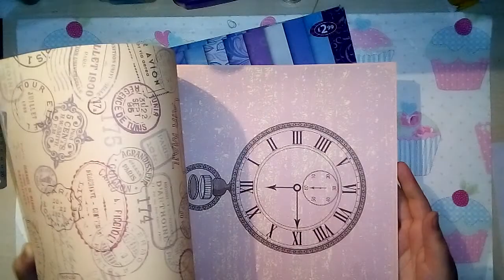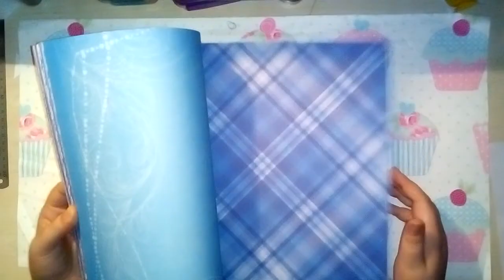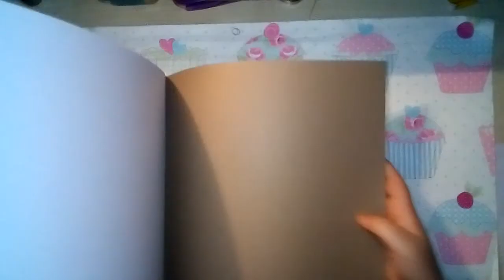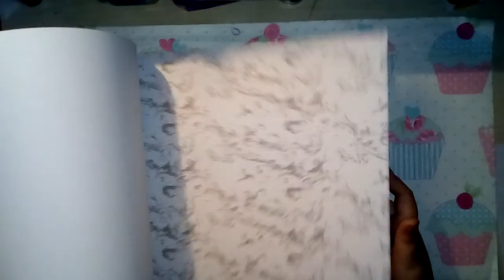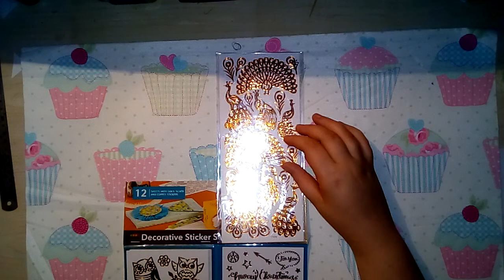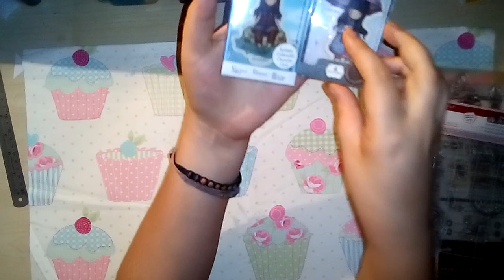Collective haul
All the things from all the places
I was ill when I filmed this so I sound awful so please forgive me haha
please go and check out Michelle's FB page and YouTube channel